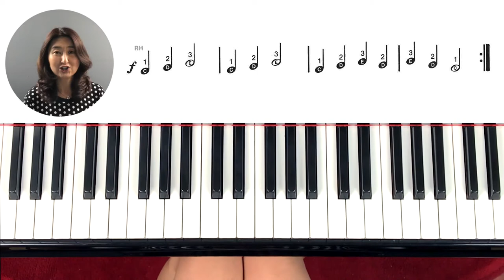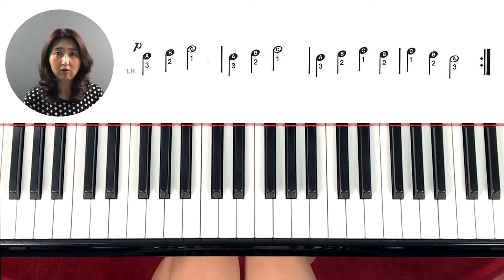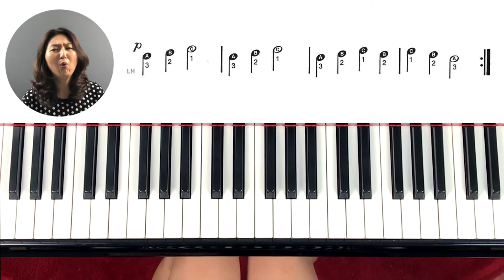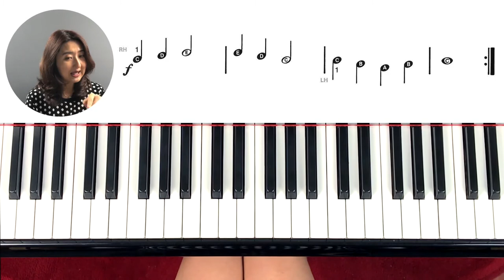[Piano Tutorial] 피아노 놀이 - 레슨 12 흰건반 계음 C D E 배우기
Playing four songs from 'Prep Course Piano Lesson Book 1'
Song 1: A Happy Melody
Song 2: A Mellow Melody
Song 3: Come and Play
Song 4: Tongue Twister